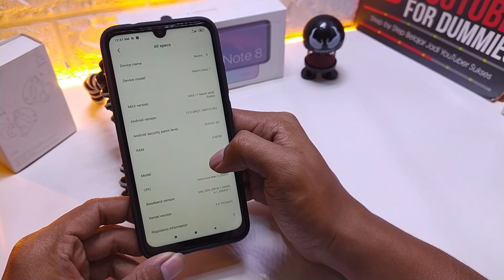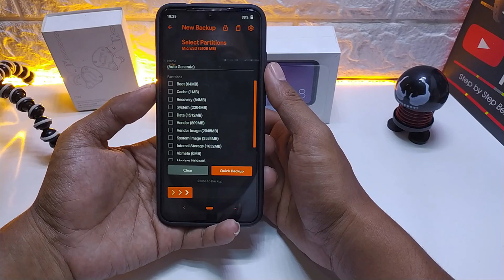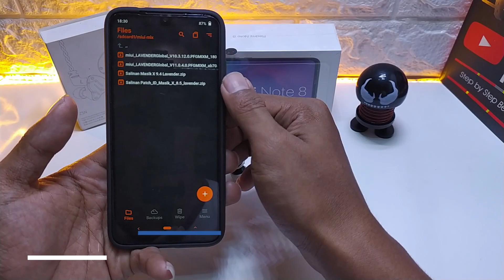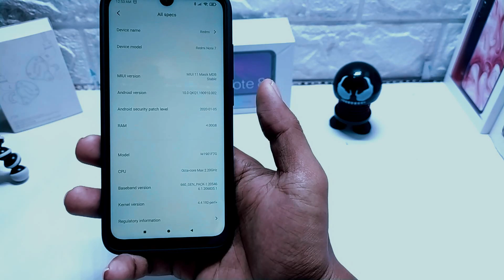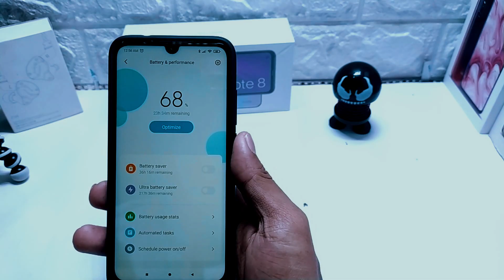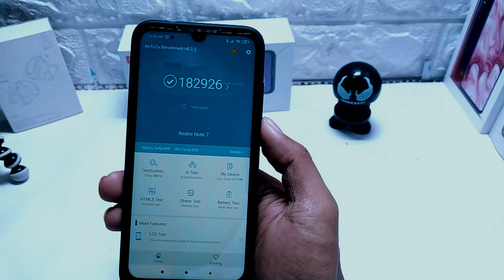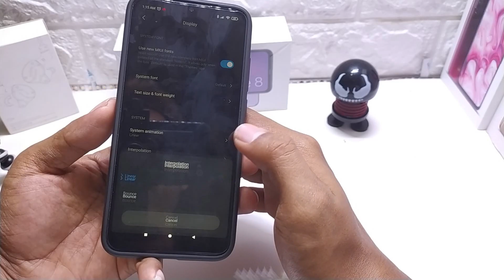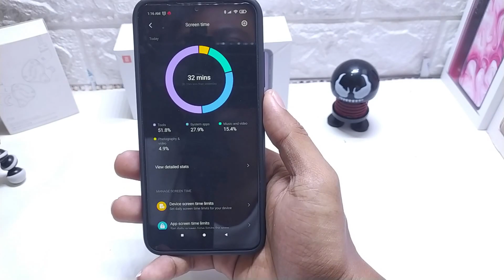Cara Instal & Review Custom Rom MASIK 9.4 android 10 Beta || Redmi Note 7 MIUI 11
Sebelum Masuk pembahasan utama bisa support kami

Chanel Sahabat Techno

==  Cara Instal Custom Rom MASIK 9.4 di Xioami Redmi Note 7 ==

= Serta Review Singkat Custom Rom Masik MIUI 11 Android 10 =

-Pembaruan dan perbaikan apa saja bisa di cek di sini-

==Seputar Review Custom Rom ANDROID 10==

== Cara update MIUI 11 Di Semua XIOAMI cara MANUAL/OTA ==

=== ACCECORIES REKOMENDASI ===

===Bisa join ke group kami di sini untuk info terupdate seputar xiaomo===